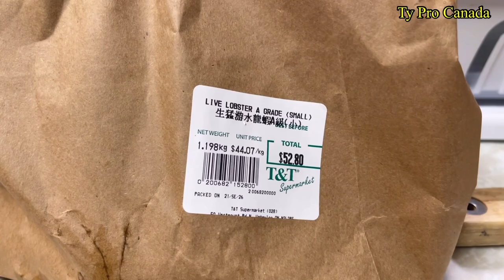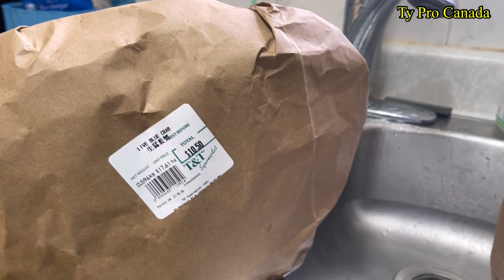CUỐI TUẦN ĂN ĐỒ HẢI SẢN CUỘC SỐNG CANADA 🇨🇦🇨🇦